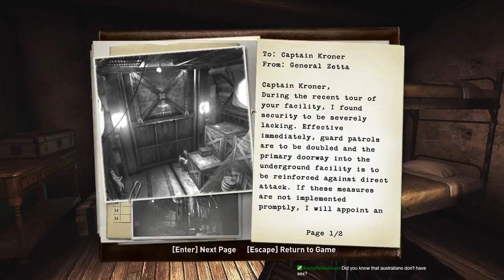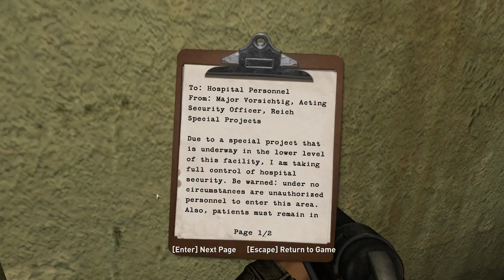Dabben Sie! - Wolf 2009 - AGSL #125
Commencing shock therapy!